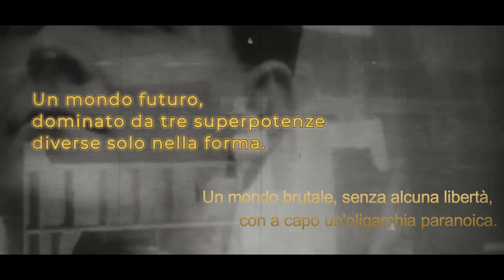Micro pillole: 1984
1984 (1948) di George Orwell